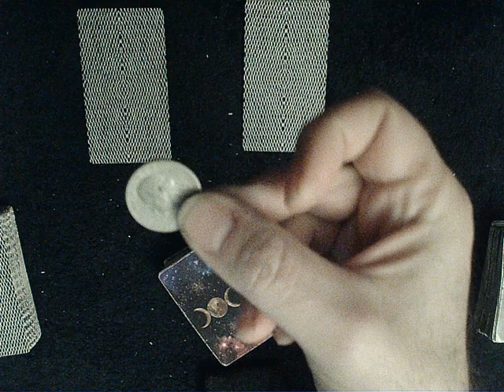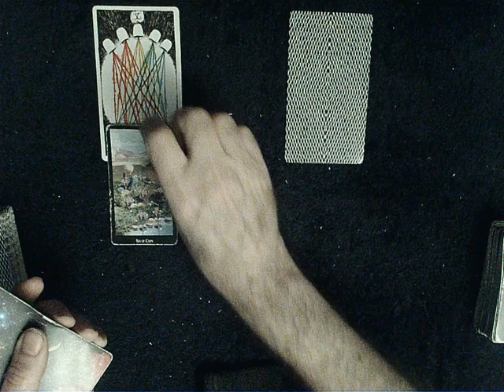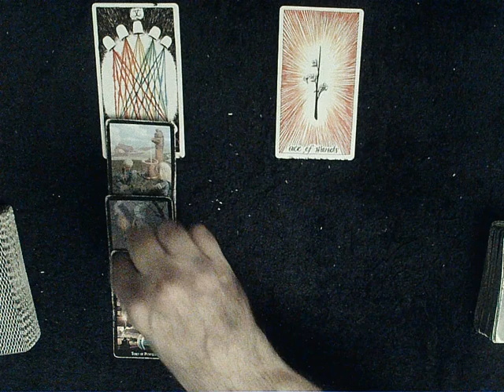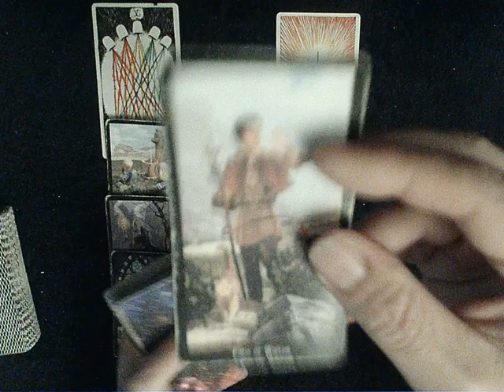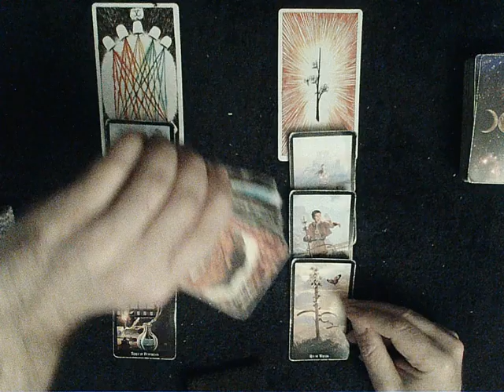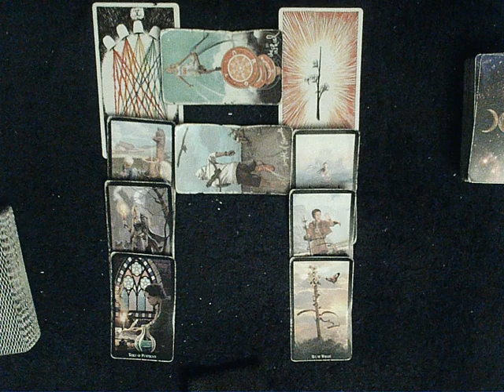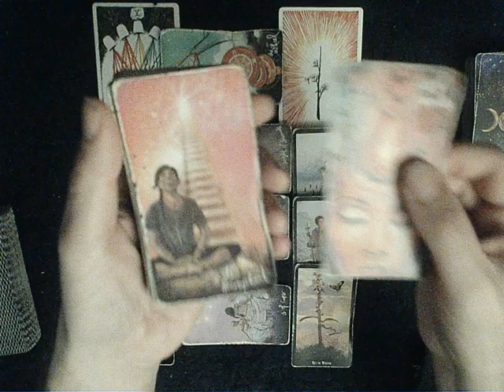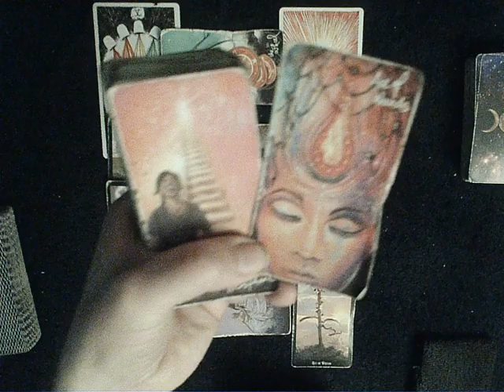Schrodinger's Cat Reading - Have you got your eye on someone? Find out if it can go somewhere...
IMPORTANT NOTE ABOUT THIS READING!!!:  This reading is technically NOT even a tarot reading in a true sense, nor is it a pick a card reading because you're not picking the card.  It's actually a science experiment (minus the isotope of course),  I give you two animals to choose from, you have no idea which card you're picking, you're just picking an animal.  I apply the given animals to the top cards on the table via a coin toss, so it's completely random and at the mercy of the universe.  If you play the game right, and don't cheat, fast forward or skip around it IS a very accurate reading...

Remember, everything is energy, & everything is connected..  No matter which animal you pick watch the WHOLE READING!!  There is as you'll see a bridging energy between the two that ties them together & in-turn shows the differences as well.